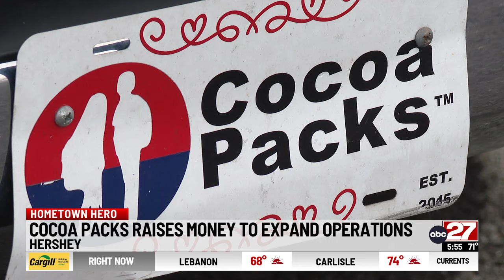Cocoa Packs provides free food to the community